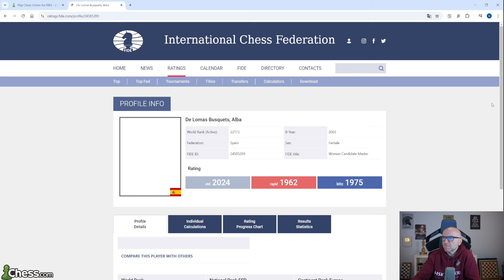Wenn gar nichts geht, dann muss wieder ne WCM her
Dieses Video ist ein Ausschnitt aus dem Titled Tuesday am 15. Oktober 2024.

🛒Meine empfohlenen Schachutensilien bei Amazon*:
📕 Igor Stohl: Garri Kasparovs beste Schachpartien Band 1